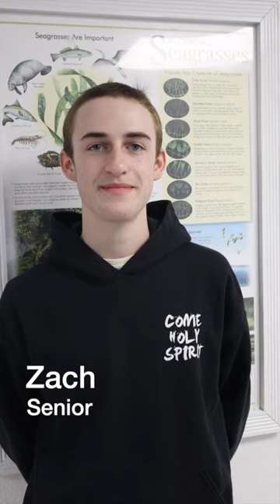Cathedral High School’s